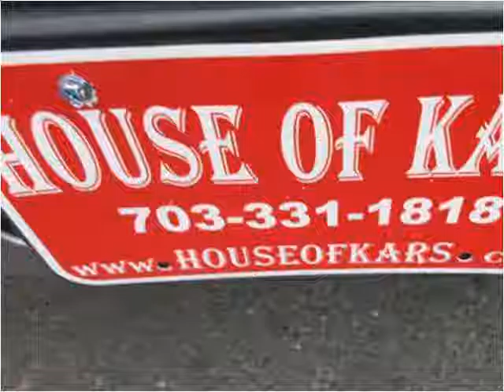2001 Saab 9-5 SportWagon Used Cars Manassas VA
This 2001 Saab 9-5 SportWagon is available from House Of Kars.